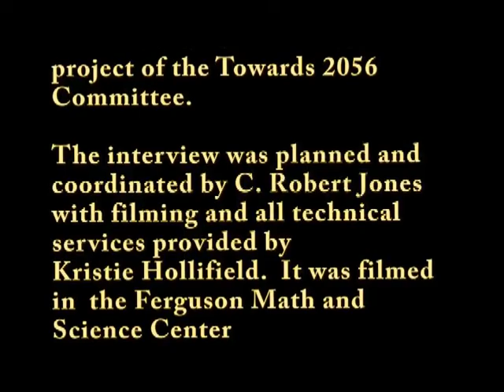Gregory Clemmons, The Memories Collection Interview, December 11, 2015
The Memories Collection is a living history project that came about after Mars Hill University’s Sesquicentennial in 2006-7. As a part of those deliberations, the idea for The Memories Collection came from C. Robert Jones, Professor Emeritus of Theatre Arts. It is an on-going series of video interviews of people—past and present—associated with Mars Hill University. The interviews, while providing the historical elements, also open the doors to a rich and personal tapestry of life at the University and in western North Carolina. This interview with Gregory Clemmons, MHU Professor of Spanish since 1996, was conducted by C. Robert Jones on December 11, 2015.